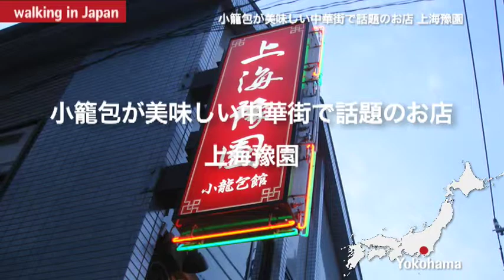上海豫園の小籠包：横浜中華街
上海豫園は、点心の世界チャンピオンが作る小籠包が話題の中華街の老舗店。小籠包を始め、メニューの紹介など店舗紹介。